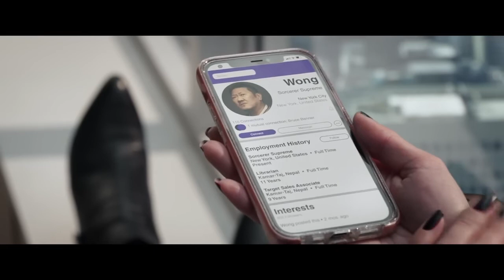Forced to Leave | Marvel Studios’ She-Hulk: Attorney at Law | Disney+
"I was FORCED to leave my cell." 🙄

A new episode of Marvel Studios' She-Hulk: Attorney at Law starts streaming tomorrow on Disney+.